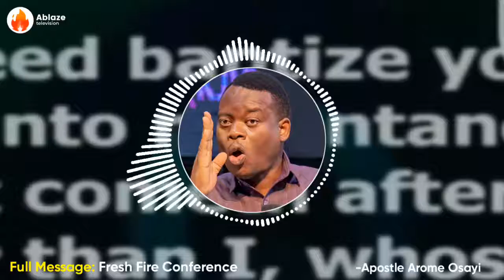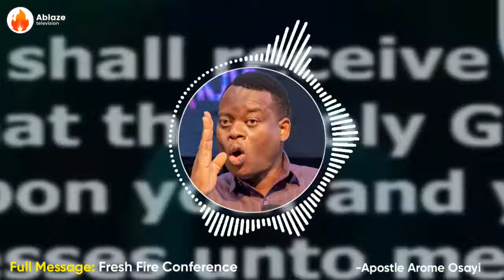HOW TO EASILY RECEIVE THE BAPTISM OF THE HOLY SPIRIT || APOSTLE AROME OSAYI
SPEAKER: Apostle Arome Osayi
TITLE: Easiest Way To Receive The Baptism of The Holy Spirit
VIDEO: Exclusively produced by Ablaze TV
FULL MESSAGE: Fresh Fire Conference